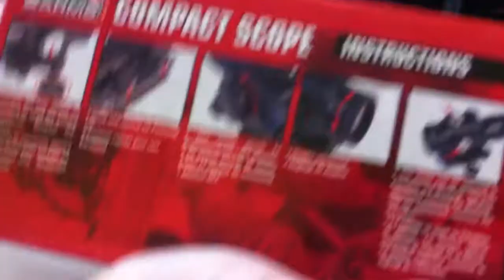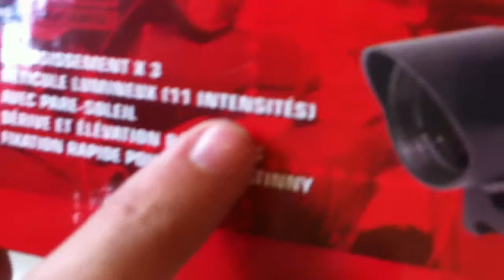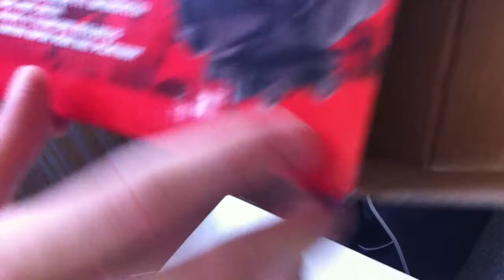review de la red dot swiss arms